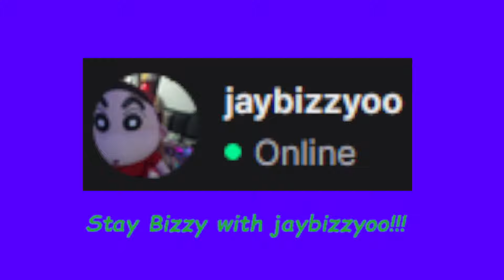Blanka on Fortnite? round 1 fight! solo zero builds!!!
fortnite,  zero builds, solo, street fighter, blanka

For special deals click the links below get paid just for signing up!!!

Sign up for Mercari and get up to $30.

Join Robinhood with my link and we'll both get a free stock

Sign up for Coinbase using my link and we can each get $10 in Bitcoin _3?src=android-link

Hey! Try it using my code and you’ll get $5. VVJLCKZ